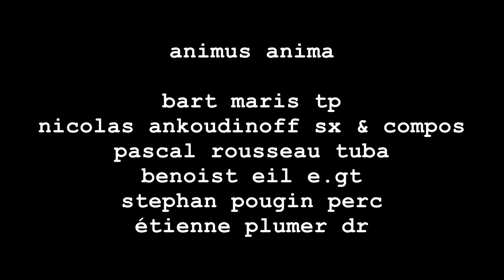animus anima - marée basse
animus anima 'résidence sur la terre'
 live @ brussels
bart maris, stephan pougin, étienne plumer, pascal rousseau, benoist eil, nicolas ankoudinoff